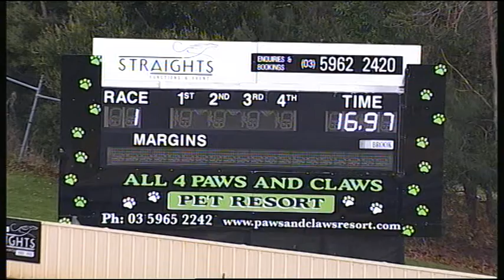HVL FRI 26 MAY 17 R1